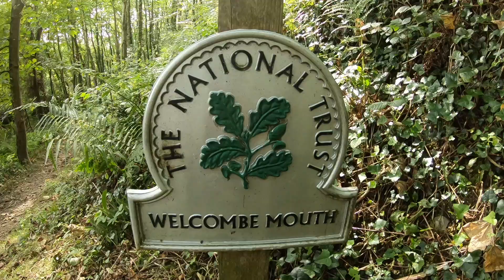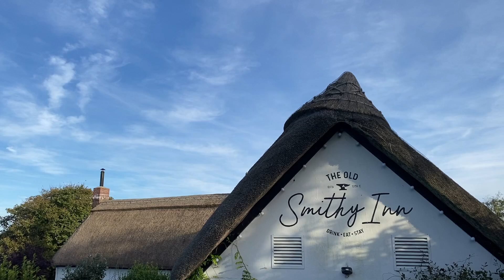NORTH DEVON GEM - WELCOMBE MOUTH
Spent a night in North Devon. Took a stroll around Welcombe for the first time. Very much enjoyed it